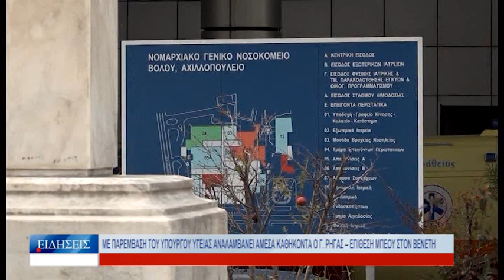Βόλος Με παρέμβαση του υπουργού Υγείας αναλαμβάνει άμεσα καθήκοντα ο Γ. Ρήγας 200224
Συνάντηση με τον διοικητή του Νοσοκομείου Βόλου, τη
διευθύντρια της Ιατρικής Υπηρεσίας και τον γιατρό και πρώην
βουλευτή Μαγνησίας της ΝΔ, Θανάση Λιούπη, είχε σήμερα ο
Δήμαρχος, Αχιλλέας Μπέος, για το θέμα του ογκολόγου. Όπως
επεσήμανε ο κ. Μπέος, ενώ είχε βρεθεί προσωρινή λύση στο
πρόσωπο του γιατρού, Γιώργου Ρήγα, που προσφέρθηκε να
συνδράμει στη Μονάδα Χημειοθεραπειών, όπου μία και
μοναδική ογκολόγος προσφέρει τις υπηρεσίες της σε 400
καρκινοπαθείς εδώ και έξι μήνες, υπήρξε υπονομευτική
παρέμβαση από τον πρόεδρο του Ιατρικού Συλλόγου
Μαγνησίας, Χρήστο Βενέτη, τον οποίο ο Δήμαρχος κατηγόρησε
ότι παίζει πολιτικά παιχνίδια σε βάρος της δημόσιας υγείας.
Όπως σημείωσε ο κ. Μπέος, μετά από επικοινωνία με το
υπουργείο Υγείας, θα προκηρυχθεί άμεσα θέση ογκολόγου με
μπλοκάκι.